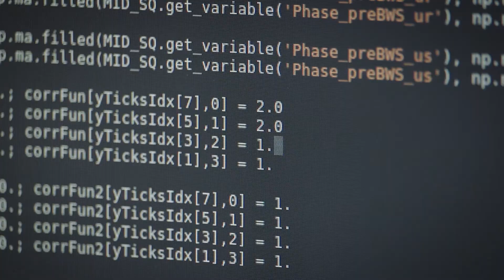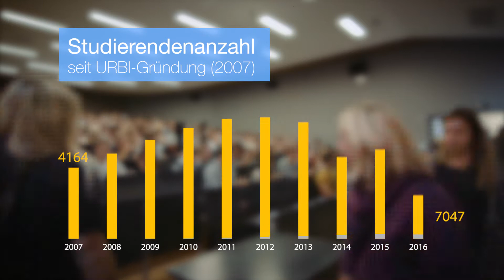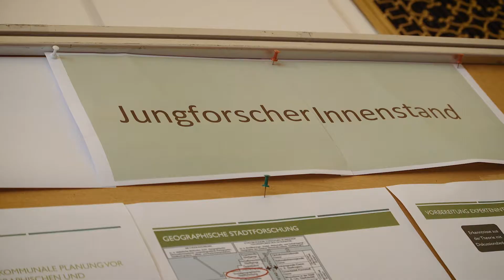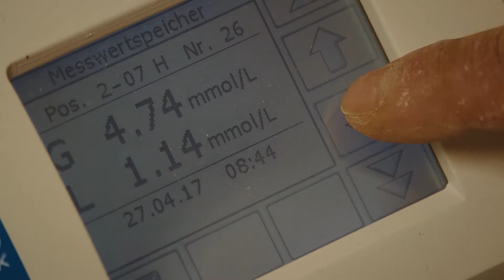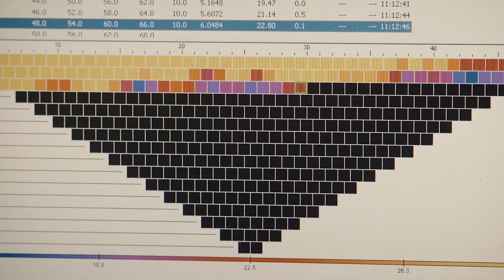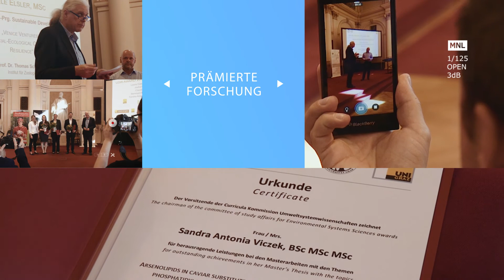Imagefilm "Die URBI-Fakultät"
Vor zehn Jahren wurde die Umwelt-, Regional- und Bildungswissenschaftliche (URBI) Fakultät aus der Taufe gehoben. Das Ziel der Gründung war es, besondere Bereiche für die Zukunft des Standortes Steiermark sowie wesentliche gesellschaftliche Themen in Form einer Fakultät zu bündeln sowie sichtbar zu machen. Am 1. Oktober 2017 wurden wissenschaftliche Disziplinen wie Bildungs- und Erziehungswissenschaften, Sportwissenschaft, Systemwissenschaften, Geographie, Umwelt und Klima zusammengeführt.